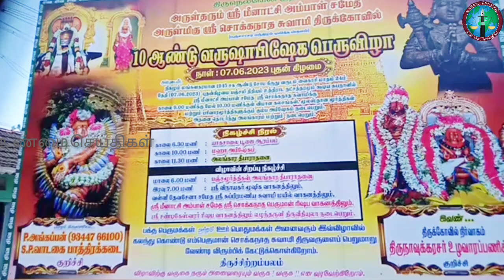குறிச்சி ஸ்ரீ மீனாட்சி அம்பாள் சமேத ஸ்ரீ சொக்கநாதர் சுவாமி திருக்கோவில் 10ம் ஆண்டு வருஷாபிஷேக விழா